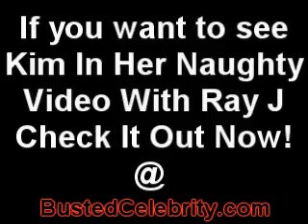Kim Kardashian Dancing Superstar Throws Around Her Booty!